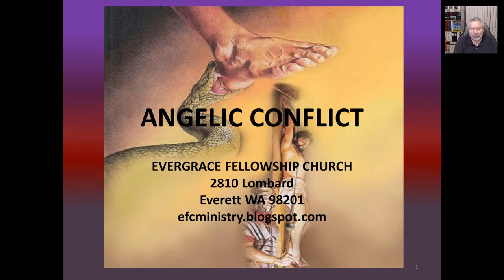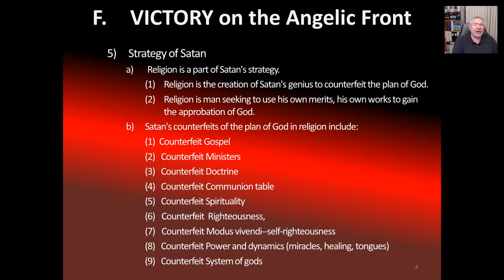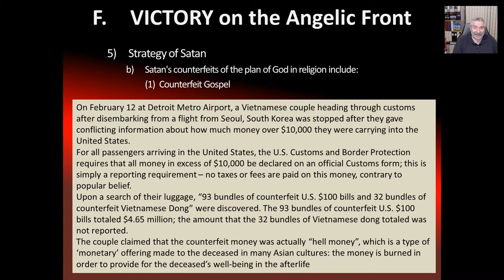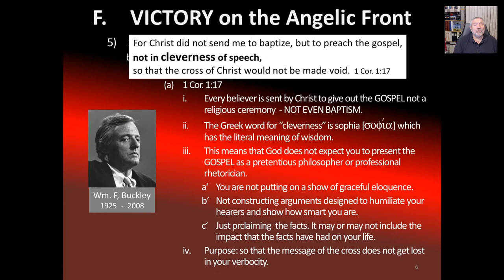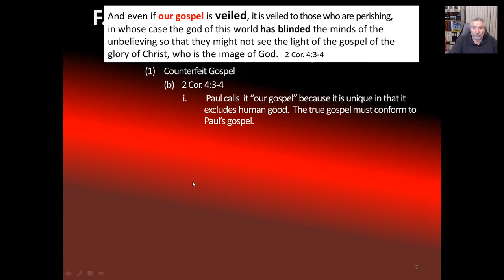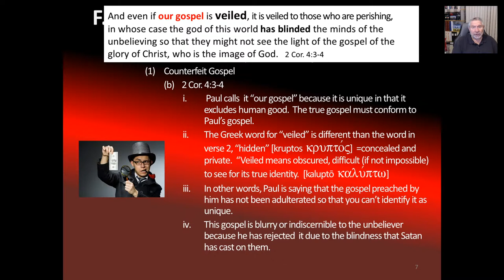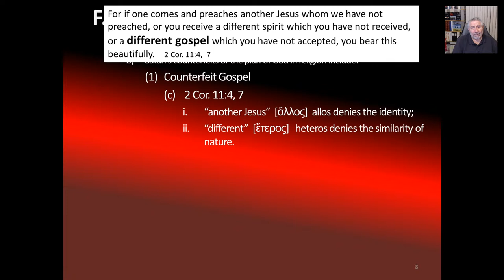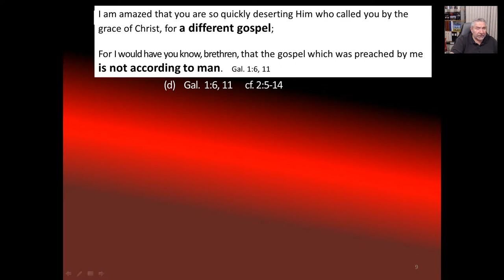2020.10.22 Angelic Conflict #122 Genesis 3 (Tactical Victory/Briefing - Satanic Strategies)